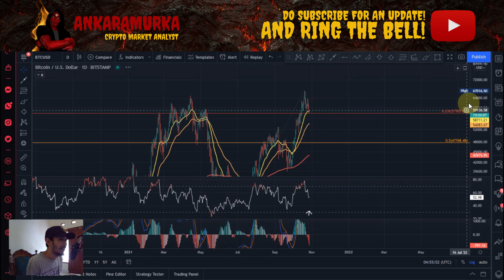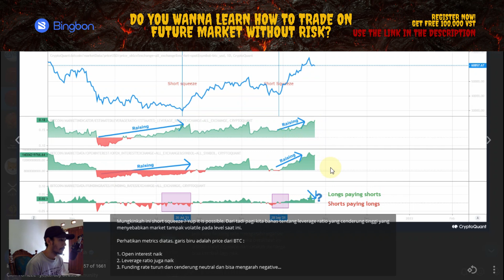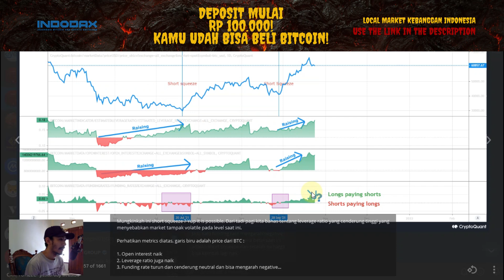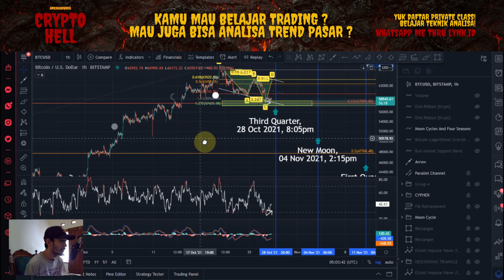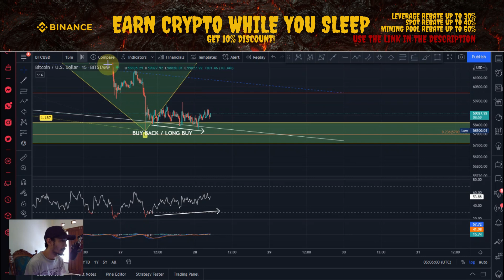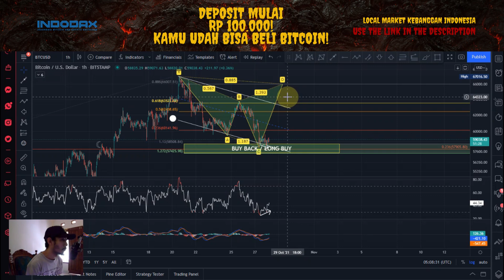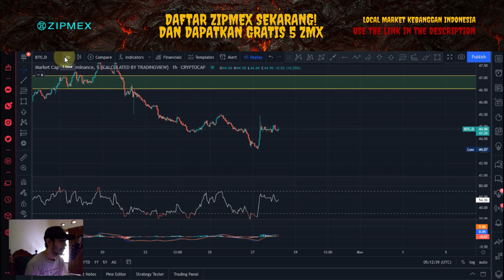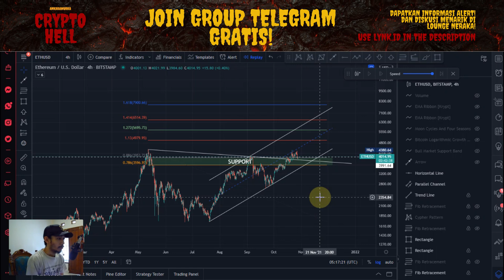BITCOIN BERPOTENSI REVERSAL ?! SHORT SQUEEZE KAH ?! 🚨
Hi! Selamat datang, gua ANKARAMURKA akan menemani teman-teman semua untuk menganalisa cryptocurrency.

☕ Mau traktir Om Hell kopi ?